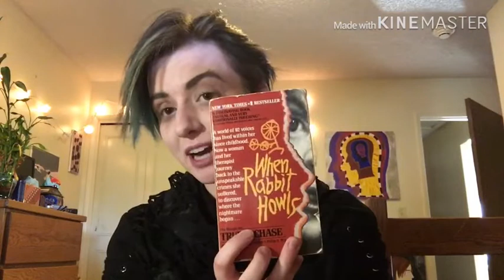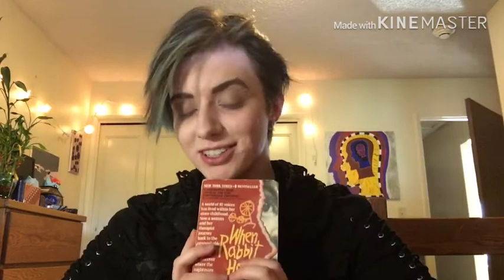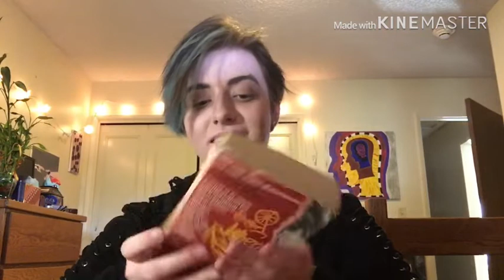D.I.D. BOOK REVIEW! | When Rabbit Howls By Truddi Chase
We have a TON of DID books, but this is one of the first ones we got! Reading it has been such a journey, and it's a fantastic book, although I'm definitely gonna trigger warn the heck out of it, because there's a lot of abuse covered in it.

If you would like to join our very casual Discord (it's a chat group app and you can meet people and make friends on there!), here is the link for that!

-Ulysses